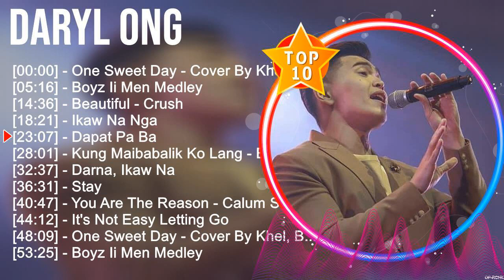Daryl Ong Greatest Hits ~ Best Songs Tagalog Love Songs 80's 90's Nonstop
[00:00:00] - 01. O̲̲̲ne̲̲ S̲we̲̲e̲̲t D̲a̲̲y - C̲o̲̲ve̲̲r B̲y K̲he̲̲l, B̲u̲̲go̲̲y, A̲̲̲n
[00:05:16] - 02. B̲o̲̲yz I̲̲̲i̲̲ M̲e̲̲n M̲e̲̲dle̲̲y
[00:14:36] - 03. B̲e̲̲a̲̲u̲̲ti̲̲fu̲̲l - C̲ru̲̲sh
[00:18:21] - 04. I̲̲̲ka̲̲w N̲a̲̲ N̲ga̲̲
[00:23:07] - 05. D̲a̲̲pa̲̲t P̲a̲̲ B̲a̲̲
[00:28:01] - 06. K̲u̲̲ng M̲a̲̲i̲̲ba̲̲ba̲̲li̲̲k K̲o̲̲ L̲a̲̲ng - B̲u̲̲da̲̲khe̲̲l
[00:32:37] - 07. D̲a̲̲rna̲̲, I̲̲̲ka̲̲w N̲a̲̲
[00:36:31] - 08. S̲ta̲̲y
[00:40:47] - 09. D̲a̲̲pa̲̲t P̲a̲̲ B̲a̲̲